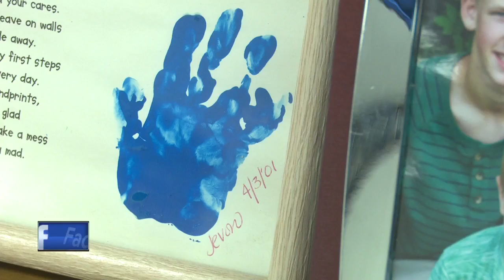Missing teen's mother returns home